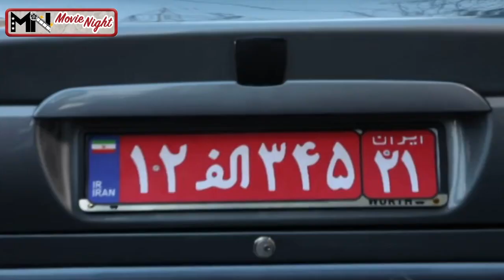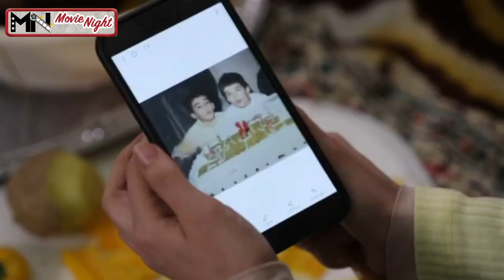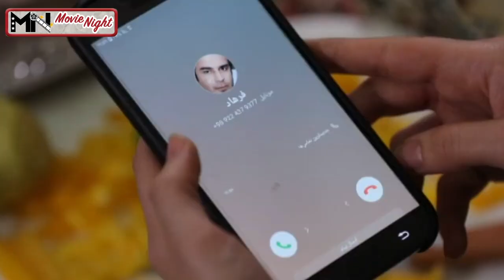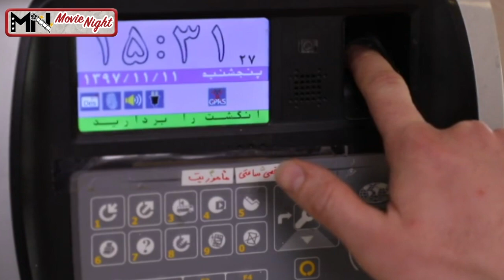Serial Zoj ya Fard - Part 6 | سریال زوج یا فرد - قسمت 6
سریال زوج یا فرد - قسمت 6

خلاصه داستان:
این سریال به صورت کلی قصه معاون وزیری است که سمت دارد و بعد از محل کارش خارج می‌شود و به دنبال زندگی خودش می‌رود، اما در ادامه مسائلی برایش پیش می‌آید که قصه را جلو می‌برد.

بازیگران:
هدایت هاشمی، مرجانه گلچین، مهران غفوریان، یوسف تیموری، ناهید مسلمی، شیدا خلیق، سپند امیرسلیمانی، اشکان اشتیاق، شهین تسلیمی، مهشید ناصری، آتیه جاوید، دلسا ملکی، مهران رجبی، کریم قربانی، بهشاد شریفیان، اردشیر کاظمی، حلیمه سعیدی، شیوا خسرومهر

کارگردان: علیرضا نجف زاده
تهیه کننده: مهران مهام
نویسنده: امیرعباس پیام، مهدی روشن‌روان

ژانر: کمدی

برای مشاهده قسمت های دیگر سریال زوج یا فرد بر روی لینک زیر کلیک نمایید:

Serial Zoj ya Fard - Part 6

Plot:
In general, this series is the story of a deputy minister who has a position and leaves his job after work and pursues his own life, but then things happen to him that move the story forward.

Release: 2019

Cast:
Hedayat Hashemi, Marjaneh Golchin, Mehran Ghafourian, Yousef Teymouri, Nahid Muslimi, Sheida Khaliq, Sepand Amir Soleimani, Ashkan Eshtiaq, Shahin Taslimi, Mahshid Naseri, Atieh Javid, Delsa Maleki, Mehran Rajabi, Karim Ghorbani, Behshad Sharifidi, Ardesh , Shiva Khosromehr

Director: Alireza Najafzadeh
Producer: Mehran Maham
Author: Amir Abbas Payam, Mehdi Roshanravan

Genre: Comedy